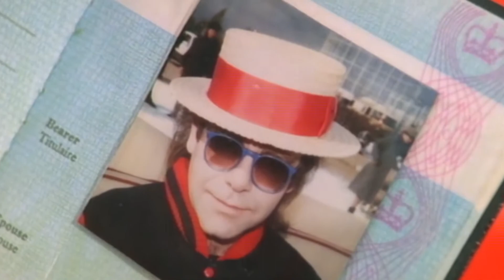Ислам Итляшев feat. Elton John - Nikita